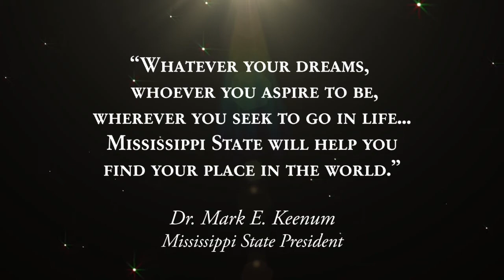Find Your Place - I Found My Place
Whether they remain in Mississippi or go to the farthest reaches of the globe, MSU alumni and friends credit their Mississippi State experience for helping them find their place in the world. Here’s a sneak preview of an in-stadium promotion, spotlighting faces and testimonials from the university’s 136-year history. The video premieres at this week’s season opener.